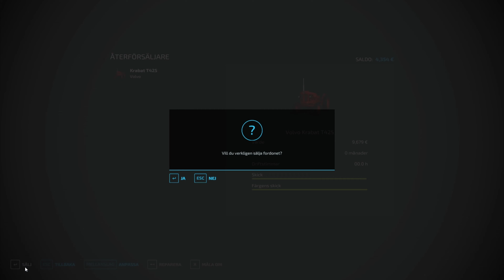Min indiska traktor- AVS1 -No man's land- Farming simulator 22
I denna serie får ni följa med och se hur jag skapade den mapp som ligger till grund för den nya svenska serien ''Swedish family farm 2,0''
Allt började med en survival play men sluta med en map som tog mig över 80 timmar att skapa.
I denna serie använder jag över 100 olika mods så modlista är omöjlig att lägga upp.
Som svar på en väldigt vanlig fråga så kan jag berätta att jag spelar på PC.